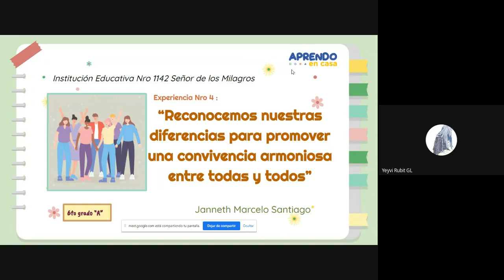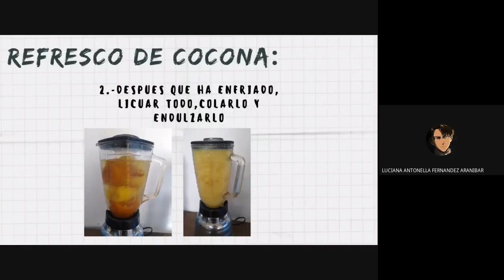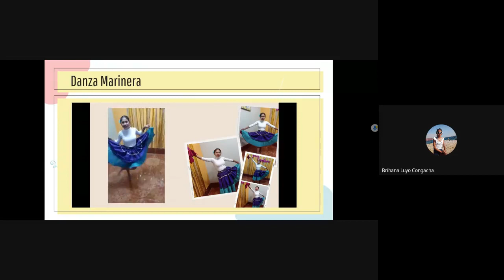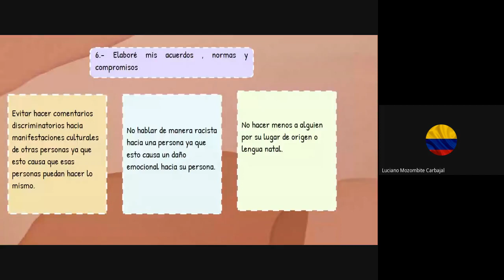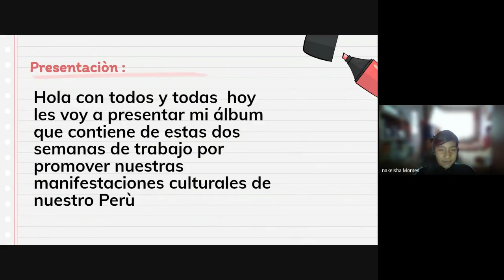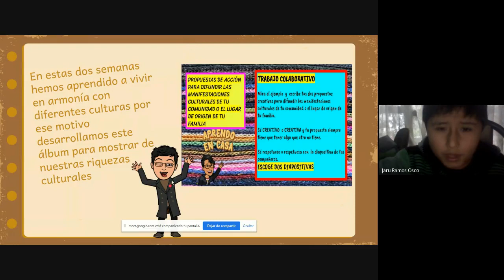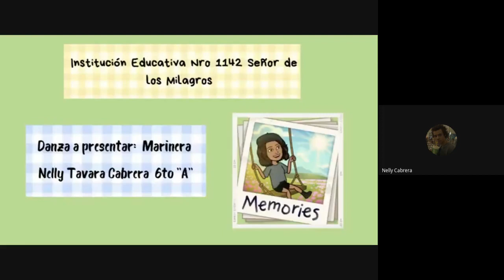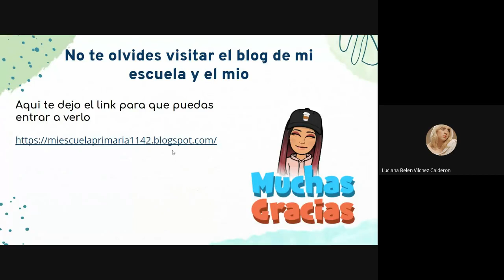“Reconocemos nuestras diferencias para promover una convivencia armoniosa entre todas y todos”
Presentación de las y los estudiantes de la PROMOCIÓN 2021 del sexto grado "A" de la Institución Educativa Nro 1142 Señor de los Milagros de la UGEL 06 del distrito de Ate. Este proyecto o experiencia de aprendizaje Nro 4 corresponde al PROGRAMA APRENDO EN CASA del Ministerio de Educación.